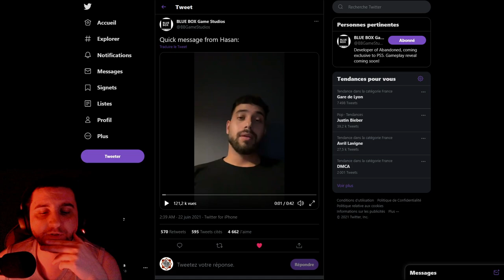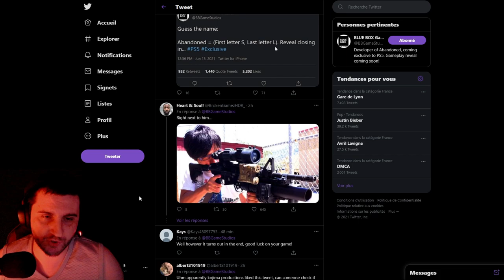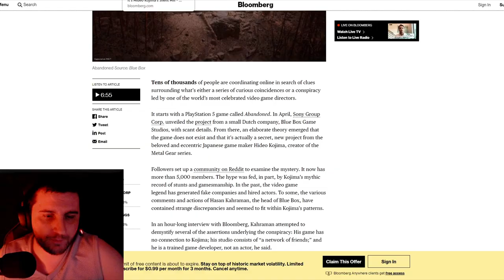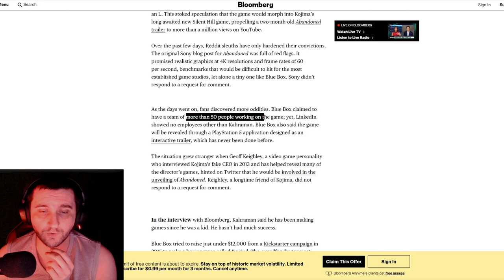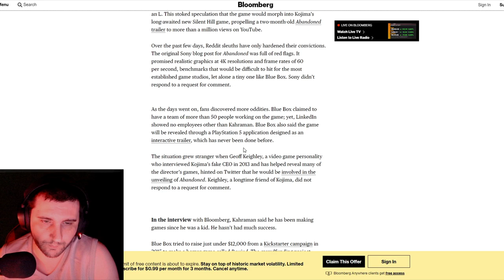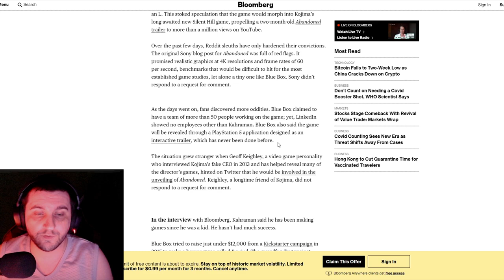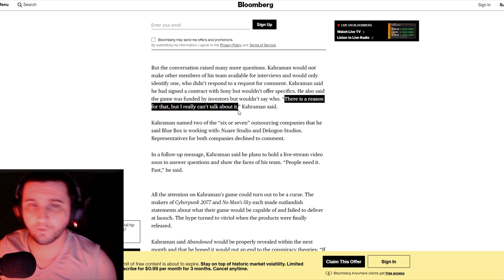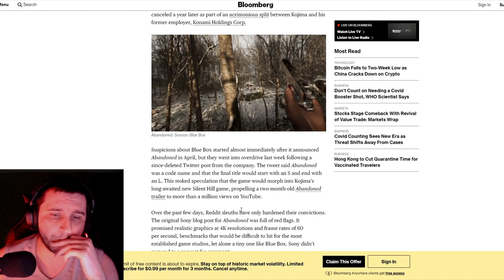Vidéo et interview de Hasan Kahraman par Jason Schreier(Théorie Blue Box Game Studios)